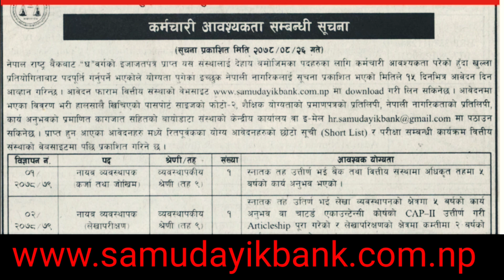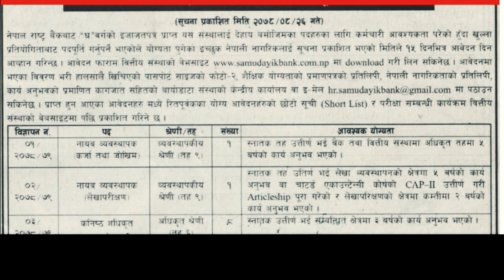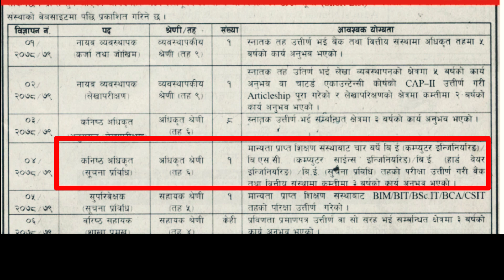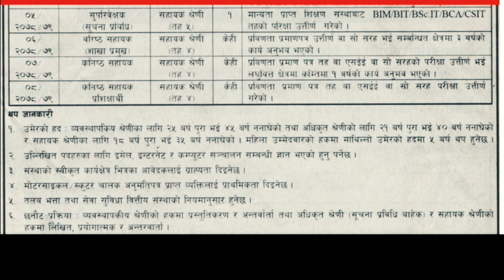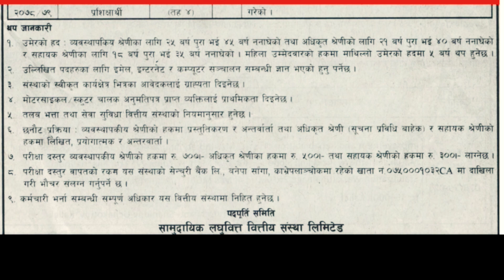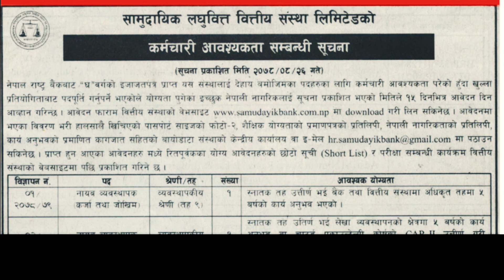Samudayik Laghubitta bittiya sanstha Limited Job Vacancy/Banking Job Vacancy 2078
educational supports
banking job vacancy
laghubitta job vacancy 2078